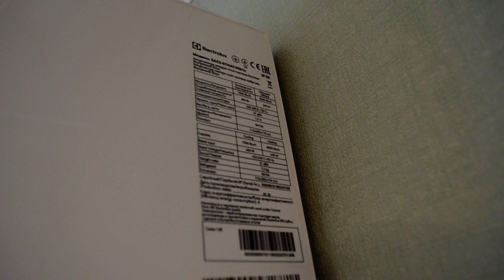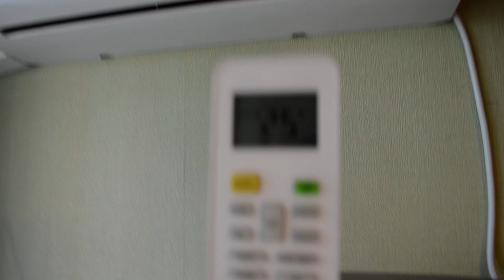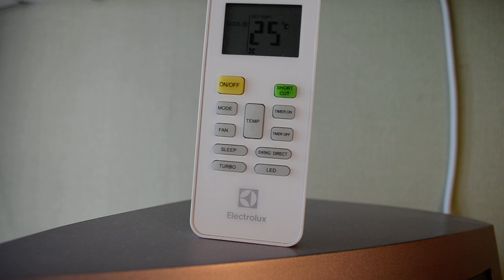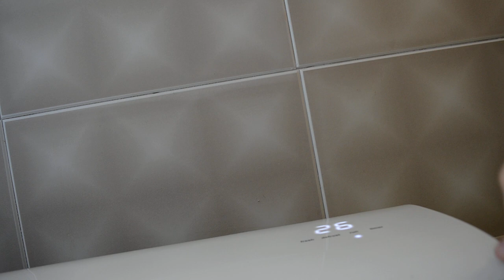Отзыв о кондиционере Electrolux EACS-07HAT/N3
Необычная форма внутреннего блока кондиционера, внешний блок EACS-07HAT/N3 гудит и зимой покрывается льдом, не инвертер, пульт с крупными кнопками